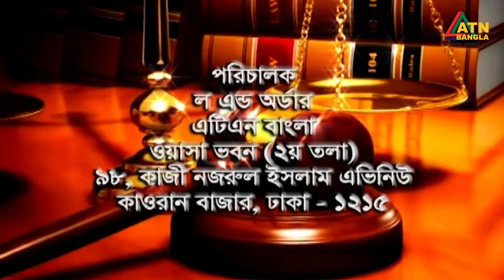রিয়েল এস্টেট উন্নয়ন ও ব্যবস্থাপনা আইন । Law and Order | Law Program | ATN Bangla Talkshow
রিয়েল এস্টেট উন্নয়ন ও ব্যবস্থাপনা আইন । Law and Order | Law Program | ATN Bangla Talkshow | 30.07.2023 |